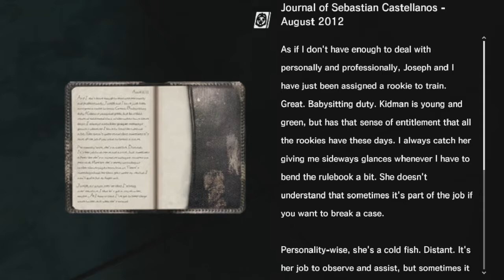The Evil Within: RISK IT FOR THE BUSCUIT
Ferret once again descends into the madness of disarming traps and making a school bus into a convertible